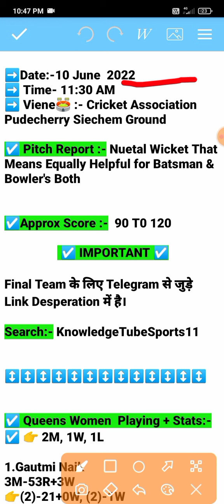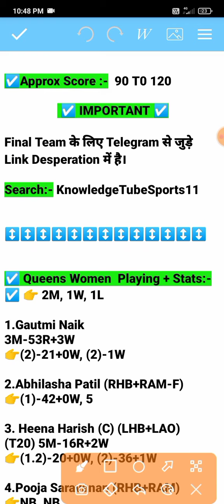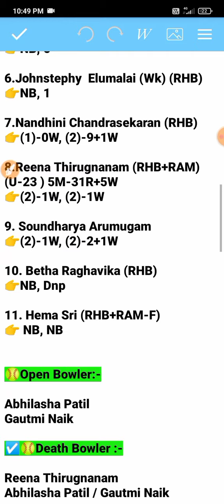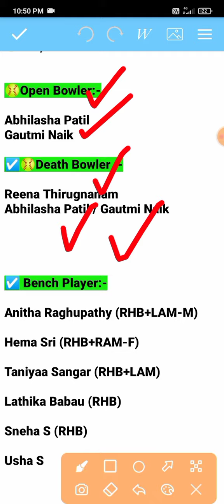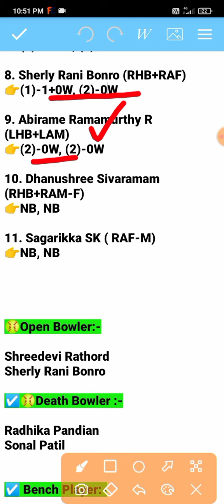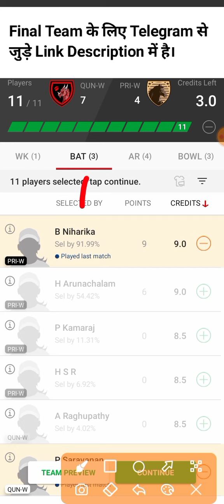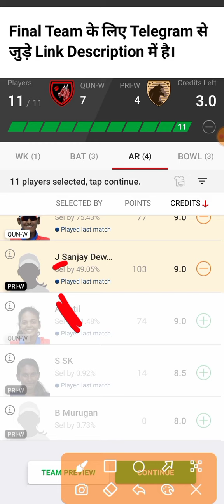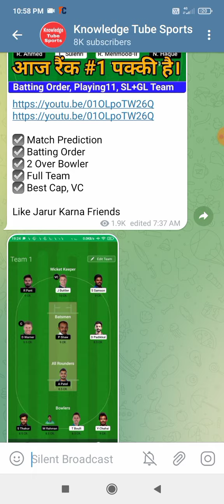qun w vs pri w dream11 prediction | qun w vs pri w dream11 team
qun w vs pri w dream11 prediction